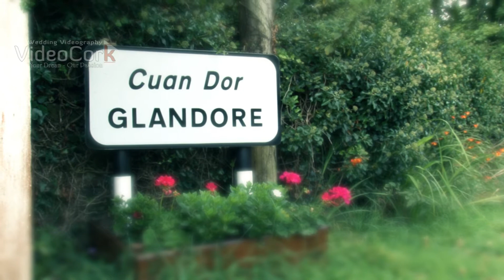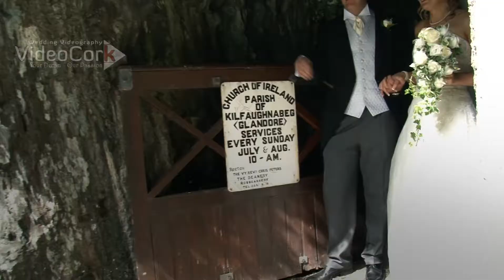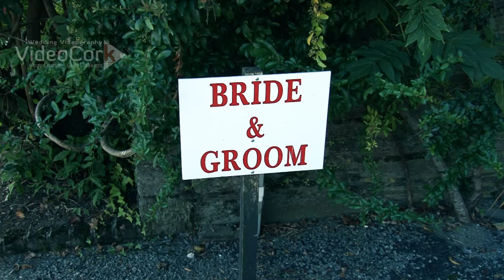Wedding Videos in cork